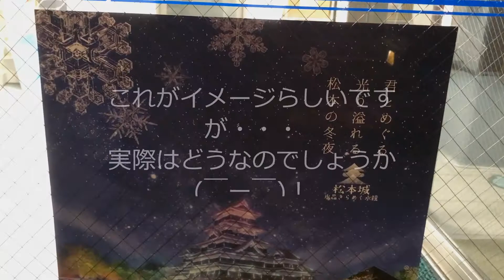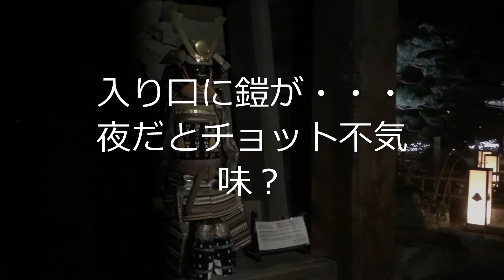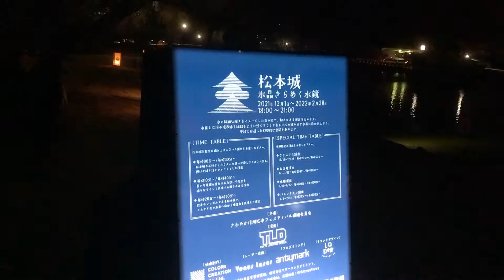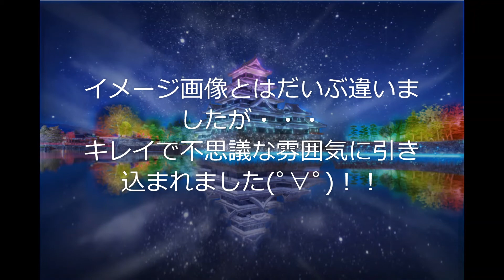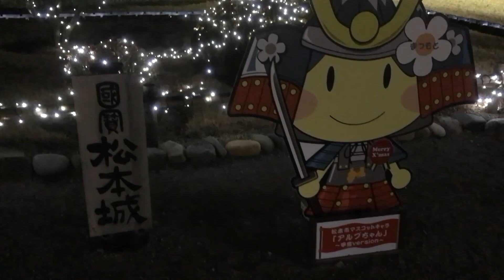国宝松本城、初の試み「レーザーマッピング」！！～水晶きらめく水鏡～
長野県松本市にある松本城のイベントです♪
今年はライトアップだけでなくレーザーマッピングも加わり、いつもと違うキレイさと雰囲気を味わうことが出来ます(ﾟ∀ﾟ)！
時間は18時から10分ごとに3パターン行われ、以後21時まで繰り返し。
入場料は無料なので気軽に寄ってみましょう(*'▽')♪